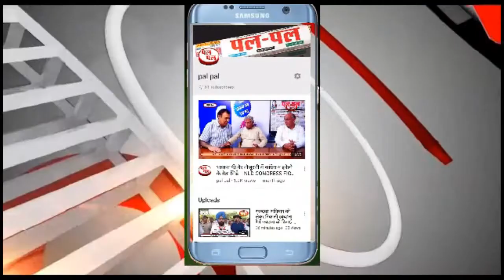बिजली निगम-सिविल लाइन थाने में भाजपा नेता सहित अन्य के खिलाफ हुआ था मामला दर्ज